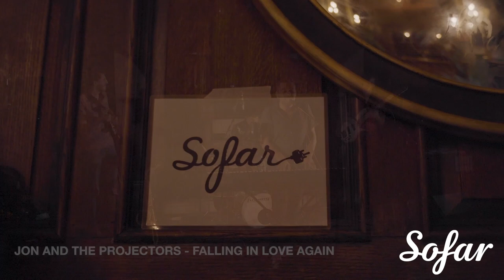Jon and The Projectors - Falling in Love Again | Sofar NYC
Sofar Sounds connects Jon and The Projectors and music-lovers around the world through intimate shows in unique venues.

Filmed by:
Louise Lau

Audio by:
Jake Cheriff

Edited by:
Louise Lau